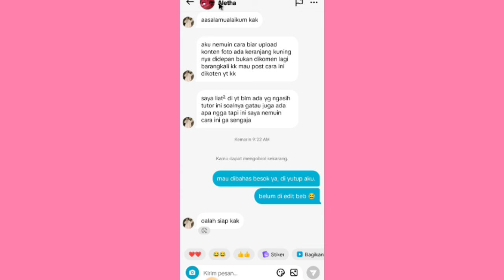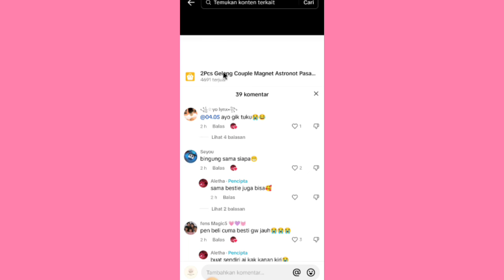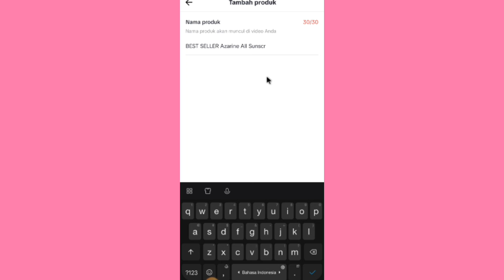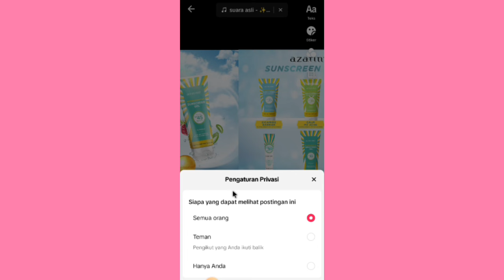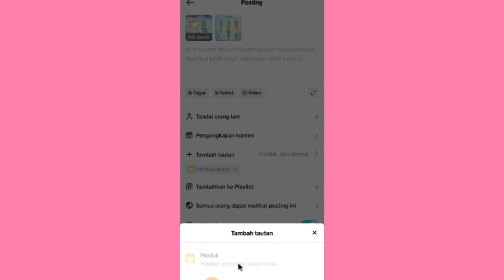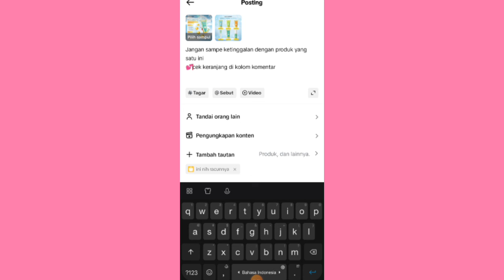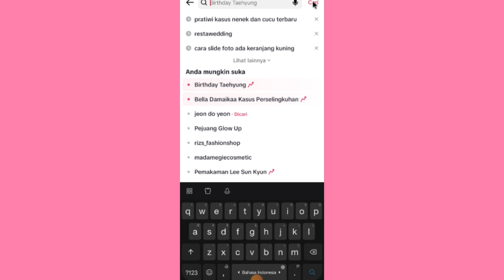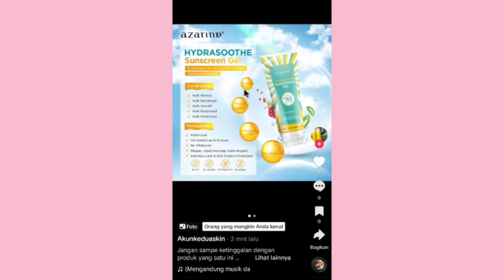CARA INI LAGI BOOMING DI TIKTOK ✅ SHARE KERANJANG KUNING PAKE SLIDE FOTO ✅ BANYAK YANG FYP👌